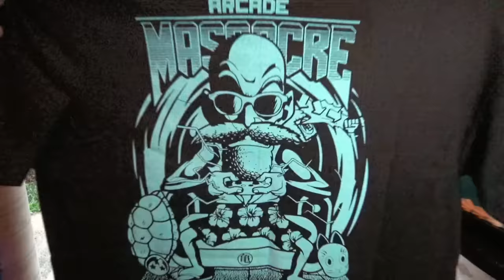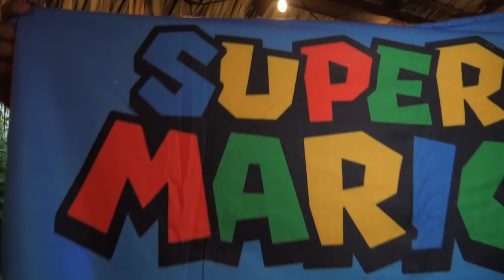🔥UN DIA SIENDO TEVEA❤️